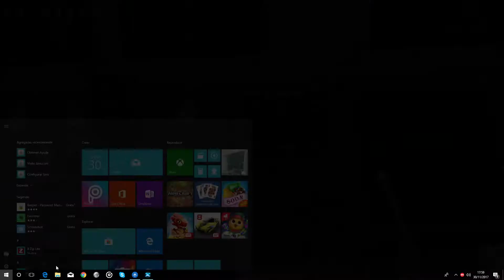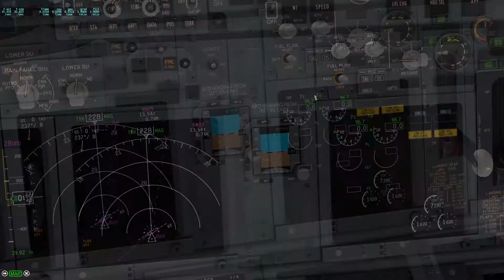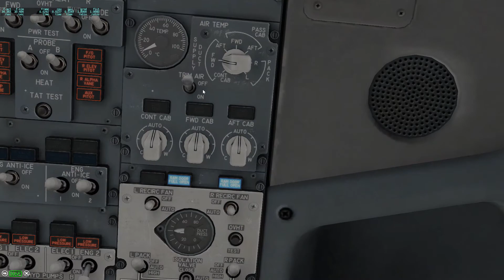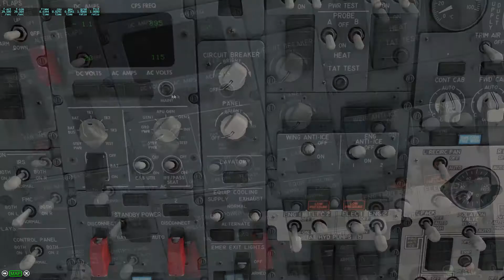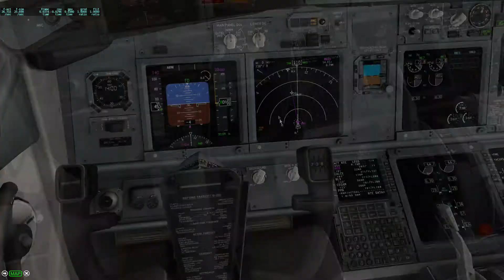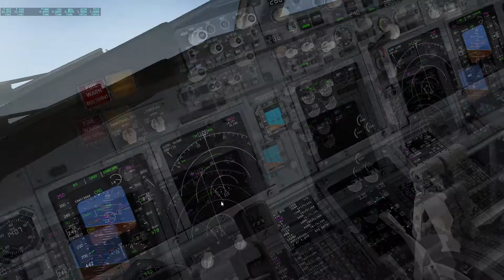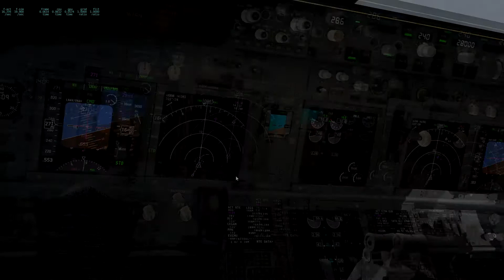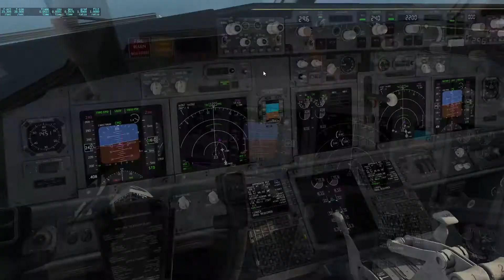[X Plane 11] B737-800 Zibo V3.22i | Santander Valencia | En Español